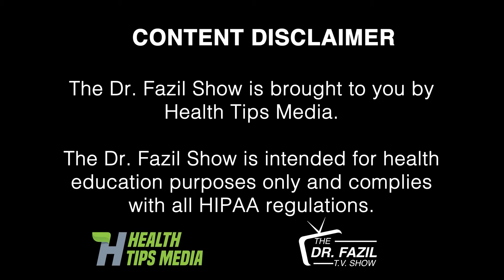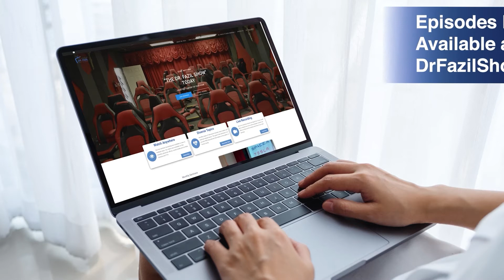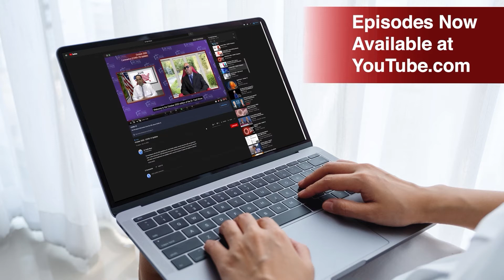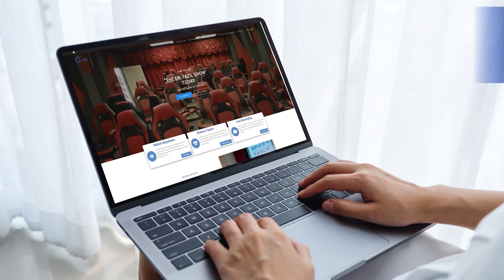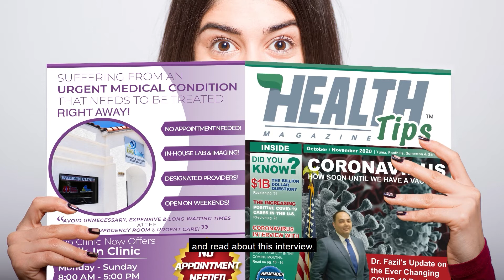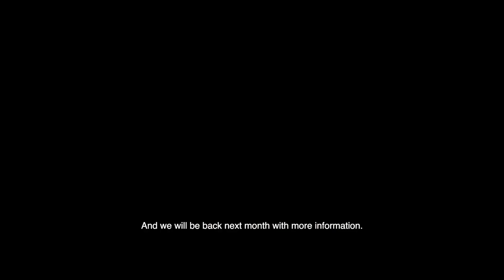May 2021 - COVID-19 Updates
In this episode of the Dr. Fazil Show, we are covering the current updates happening around the world in this Coronavirus Pandemic. With the current events happening in India and other parts of the world, we need to join other nations and help control the mutating virus in those countries to prevent the spread even further. With vaccines ramping up more than ever now and millions of vaccinations administered, our goal for herd immunity a lot closer in sight. Watch along and learn what measures are taking place to prevent the spread of the virus even further.